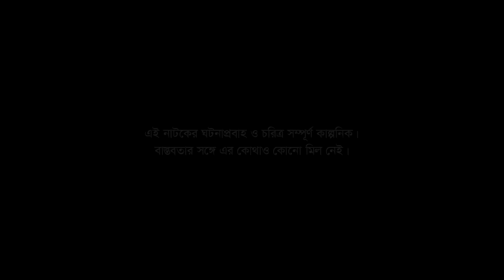Sei Toh Abar Kache Ele | Zaher Alvi | Samonty Shoumi | সেই তো আবার কাছে এলে | Bangla Natok 2023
📺Watch NTV Drama Sei Toh Abar Kache Ele (সেই তো আবার কাছে এলে ) and Please Share With your Friends & Family.👪 Bangla Natok ‘Sei Toh Abar Kache Ele ’ is starring  Zaher Alvi, Samonty Shoumi ,Saberi Alam,Raveen, Zara and many more. New Bangla Natok ‘ Sei Toh Abar Kache Ele ’ is Directed by Rifat Adnan Papon

New Bangla Natok : Sei Toh Abar Kache Ele (সেই তো আবার কাছে এলে )
Screenplay and Dialogues : Zahir Karim
Direction : Rifat Adnan Papon
Cinematography: Kawsar Razib Khan
EDIT & COLOR: HABIRUR RAHMAN HABIB
BGM & MUSIC:YEASIN HOSSAIN NERU
STILL PHOTOGRAPHER: KAZI SAZZAD
Producer: Zahir Karim

From unbiased and comprehensive News to Entertainment programs, International Television Channel Ltd. (NTV) has maintained its flagship position across all verticals since its beginning and became one of the most popular TV channels in Bangladesh. With the slogan ‘Somoyer Sathe Agamir Pothe’ meaning ‘heading towards the future with time’, holding the Bangla language and culture close to heart, Al-haj Mohammad Mosaddak Ali founded NTV on 3 July 2003. NTV Natok is a subsidiary of International Television Channel Ltd. (NTV) It features New Bangla Natok, Latest Bangla Drama, Cultural Programmes, News and Current Affairs, Movies, and Reality Shows and acts as a one-stop entertainment hub on Digital Platforms.